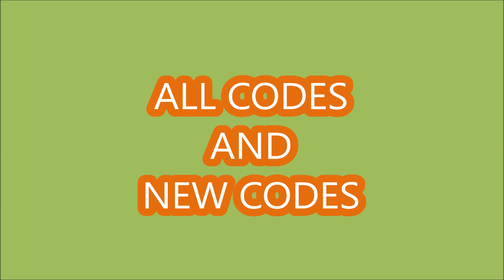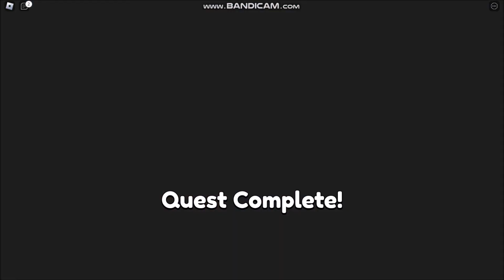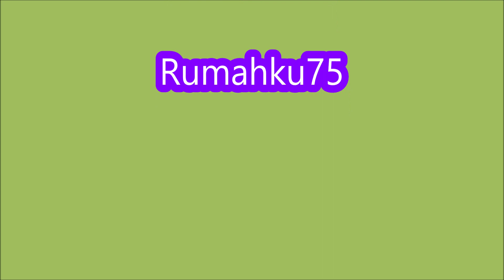*ALL CODES* Tank Fight Simulator [BETA] ROBLOX | JUNE 14, 2024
Tank Fight Simulator